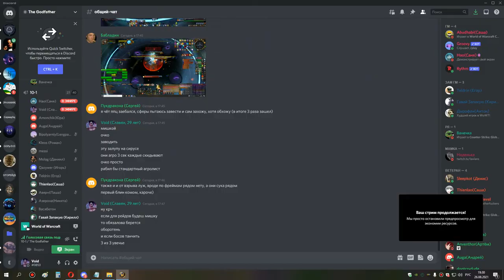3я часть ульда 25 шп 26 08 21